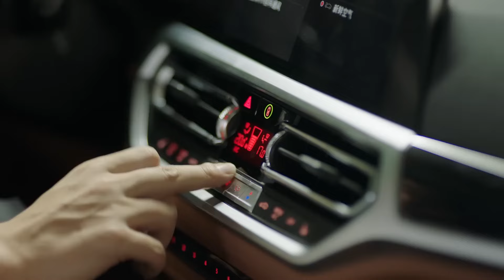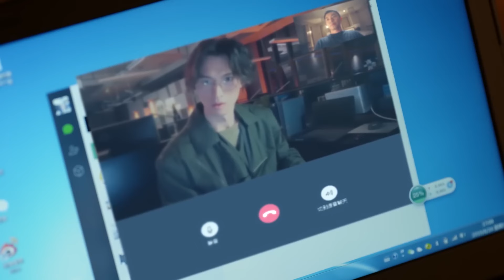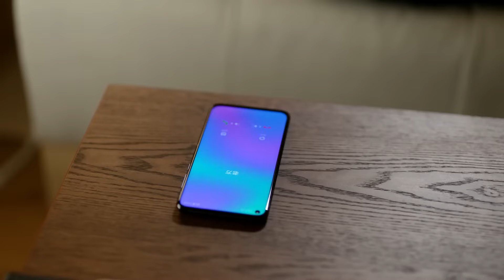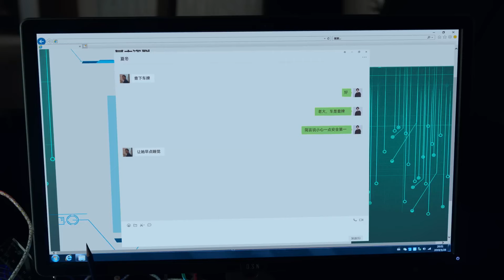👏总裁回家看见妈妈的口红，才知道原来灰姑娘误会了他跟秘书的关系！